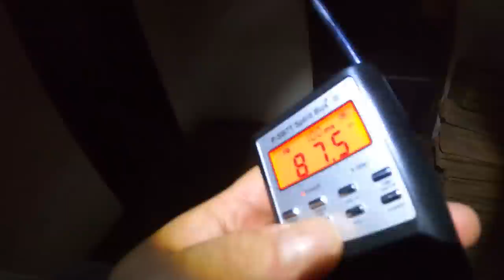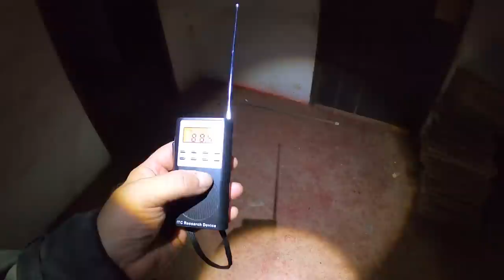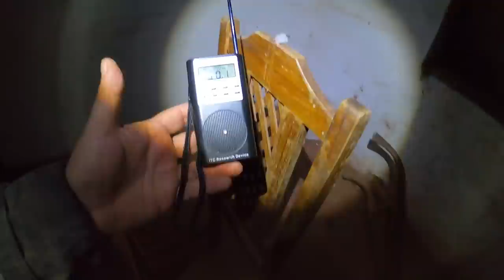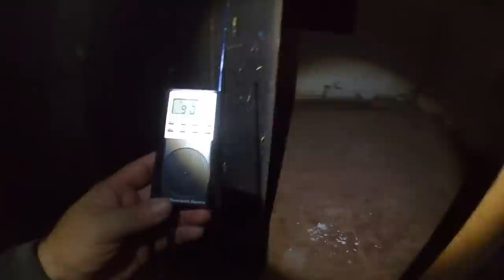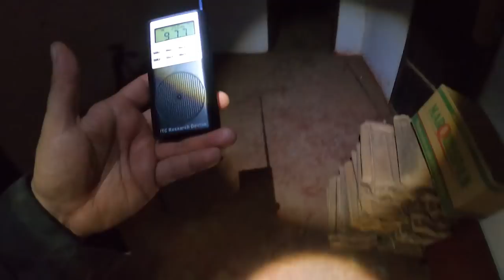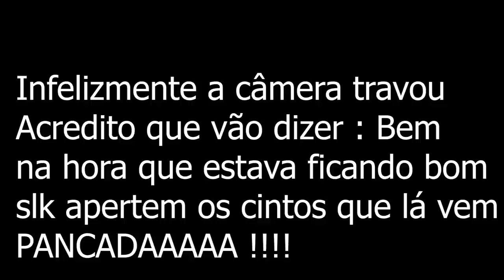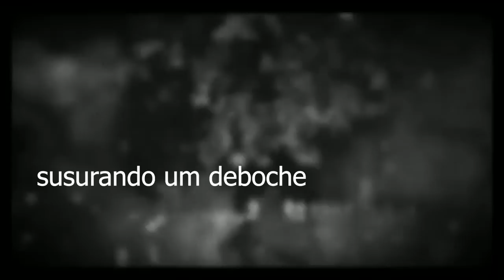Um dos videos mais assustadores em relatos sobrenaturais